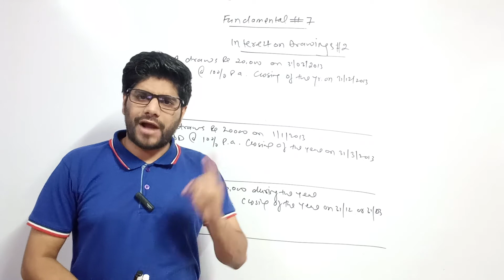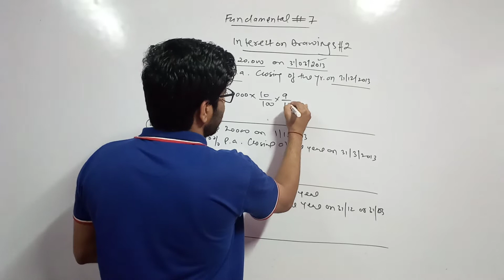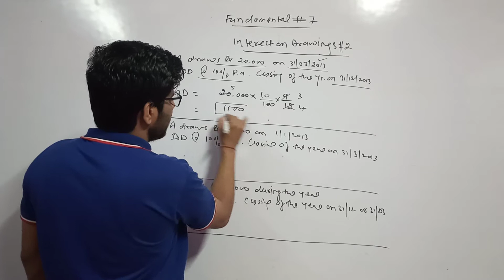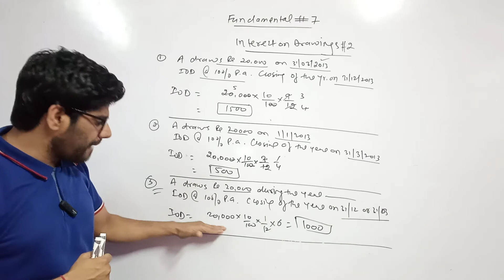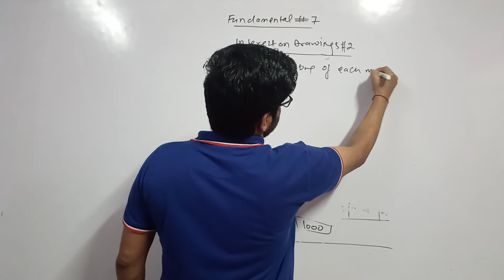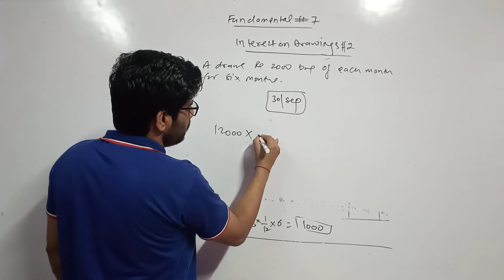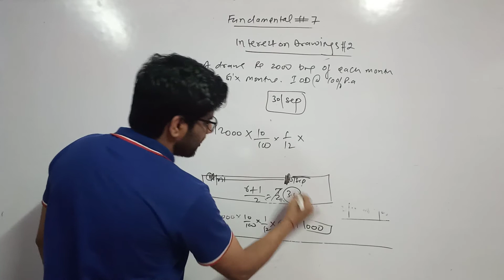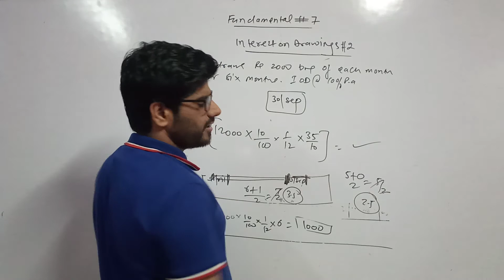CLASS 12th I FUNDAMENTAL OF PARTNERSHIP I INTEREST ON DRAWINGS # 2